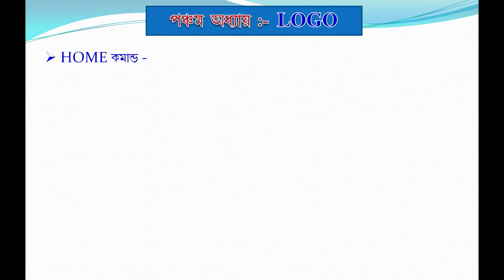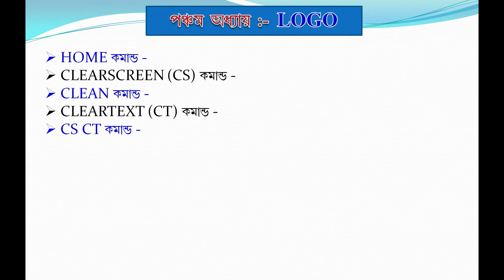Computer class for Std-V